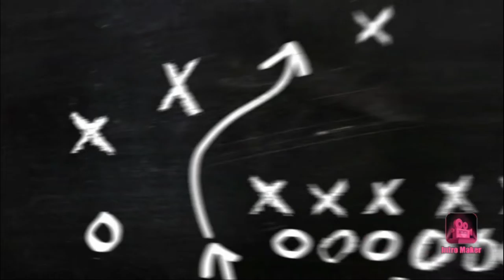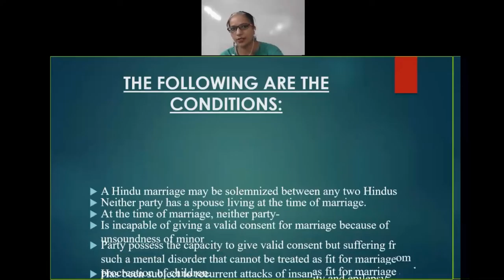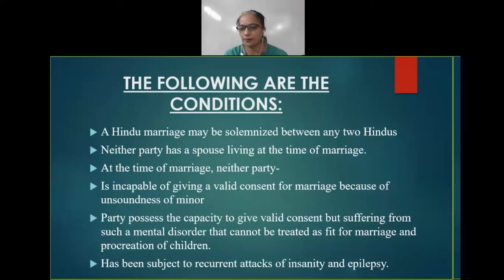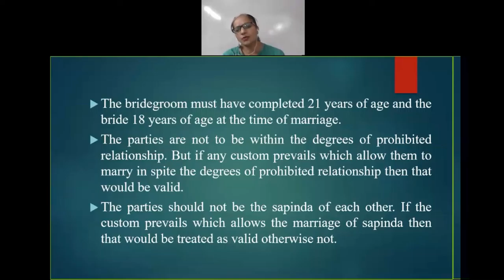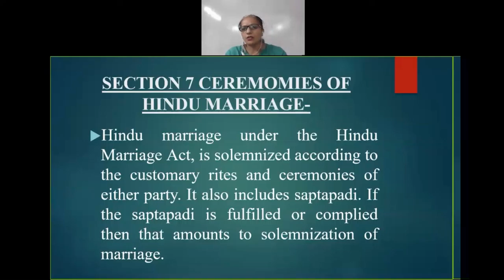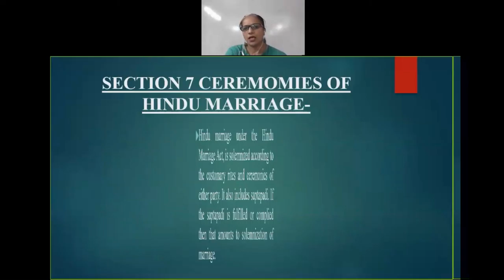SECTION 5 CONDITIONS OF VALID MARRIAGE AND SECTION 7 CEREMONIES OF HINDU MARRIAGE UNDER H.M.ACT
SECTION 5 CONDITIONS OF VALID MARRIAGE AND SECTION 7 CEREMONIES OF HINDU MARRIAGE UNDER HINDU MARRIAGE ACT, 1955
CONDITIONS- Neither party has a spouse living at the time of marriage.
1. At  the time of marriage neither party is incapable of giving valid consent in consequence of unsoundness of mind.
2.capable of giving consent but suffering from mental disorder of such kind or to such extent as to be unfit for marriage and procreation o f children.
3 has been subject to recurrent attacks of insanity.
4 The bridegroom has completed the age of 21 and the bride the age of 18 at the time of marriage.
5 the parties are not within the prohibited or sapinda relationship.law LLB justice judge caselaw section 5 section 7